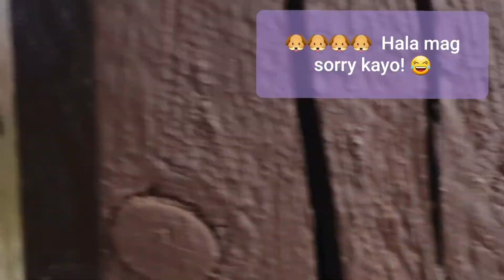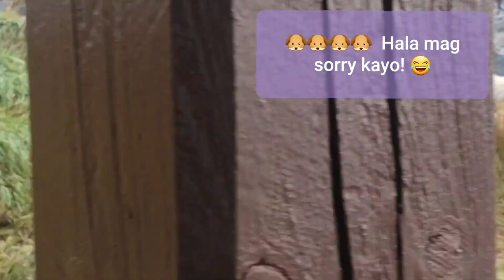Vlog #08 NAPAGALITAN ANG MGA PASAWAY NA GREENLANDIC DOGS 😂